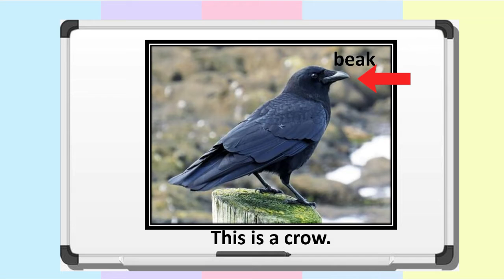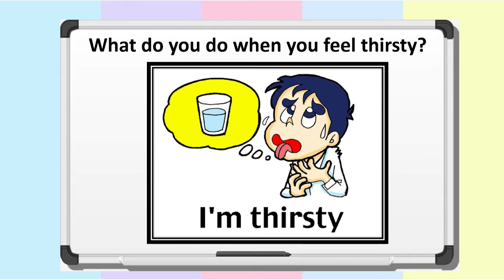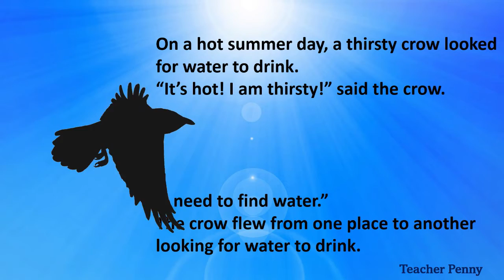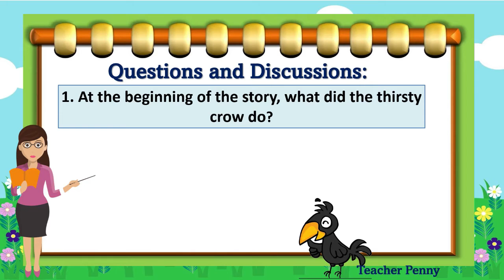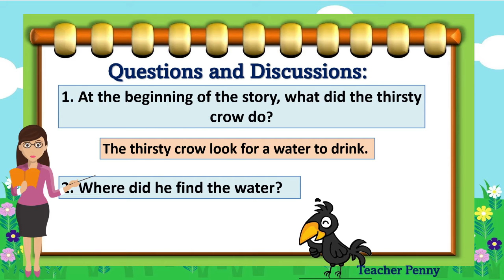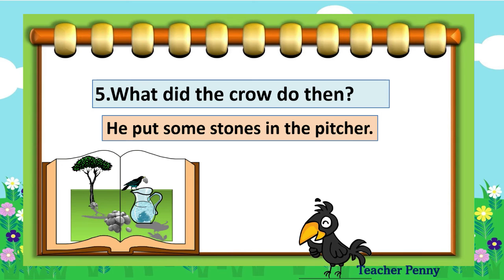THE CROW AND THE PITCHER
HELLO KIDS AND TEACHERS! THIS VIDEO IS ABOUT THE STORY OF THE CROW AND THE PITCHER. IN THIS VIDEO QUESTIONS AND DISCUSSIONS ARE ALSO INCLUDED. THIS COULD BE USED FOR YOUR TEACHING AND ASYNCHRONOUS LESSON.

THIS CHANNEL ARE ABOUT VIDEO LESSONS TUTORIALS AND TIPS THAT COULD HELP LEARNERS TIPS VLOGS FOR HELPFUL TIPS.